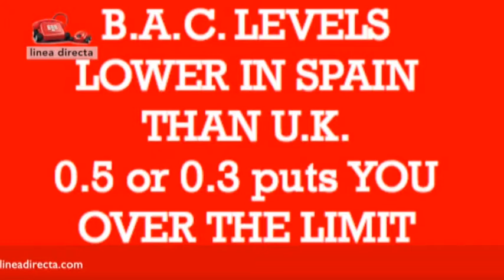Carlton King Interview about MI6 and our new series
E17 Boy Productions and Warrior Global Media. Carlton King interview with Nicole King, Marbella Now TV about life in Black Ops, MI6 and our new series.